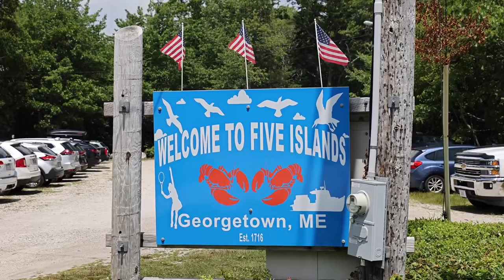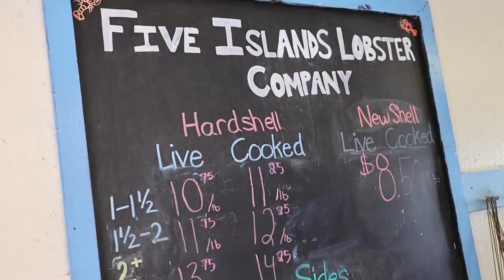LOBSTERS in MAINE 2022 TOUR #1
Get to see the Lobster tour in Main, USA. Enjoy the greatness of lobsters in Maine.

Thumbnail Liscense and Credit:
Pngimg
Pngimg.com License - Attribution-NonCommercial 4.0 International

-This video has no negative impacts on the original creator or the video they have made. This video helps to spread their work and have a good impact on their channel rather than a negative one.
-I only used small pieces of the video to get the points across.